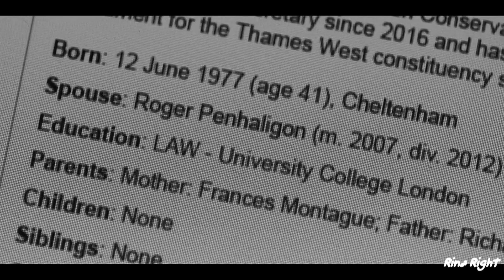Villanelle & David Budd - Ready or Not (Crossover) (Killing Eve/Bodyguard) - part 1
New crossover!!!
Part one!

Video - "Bodyguard" Season 1,  "Killing Eve" Season 1,2
Music - The Fugees - Ready or Not (E.Y. Beats Trap Remix)